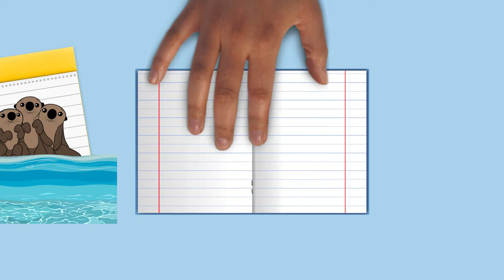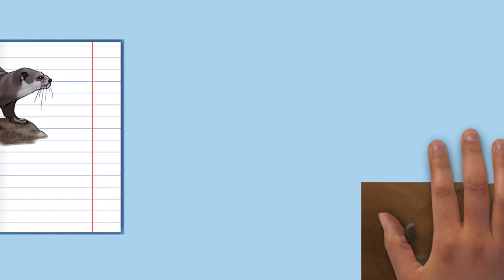Draw My Life Otters